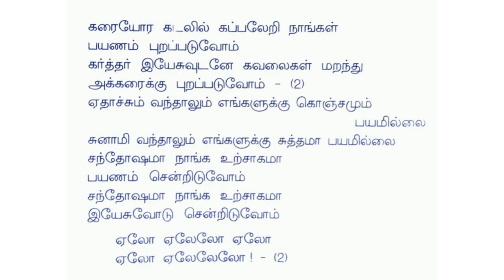கரையோர கடலில் கப்பலேறி நாங்கள் பயணம் புறப்படுவோம் | TPM song | chief shepherd of god